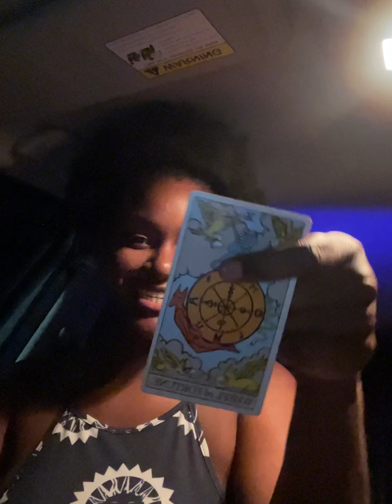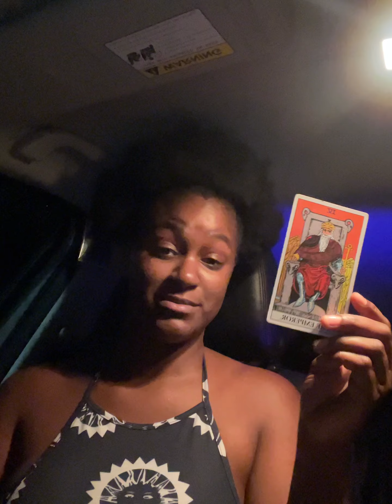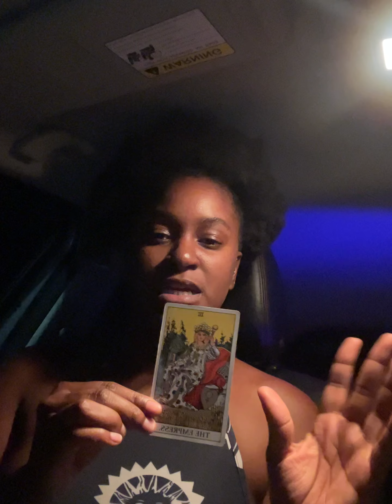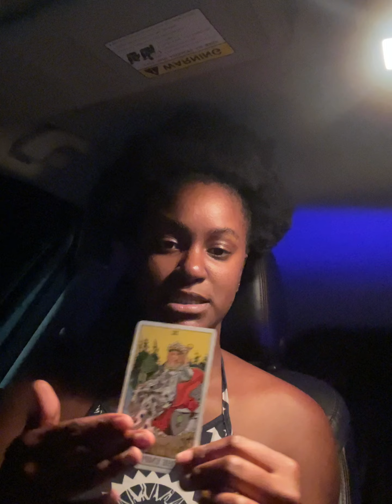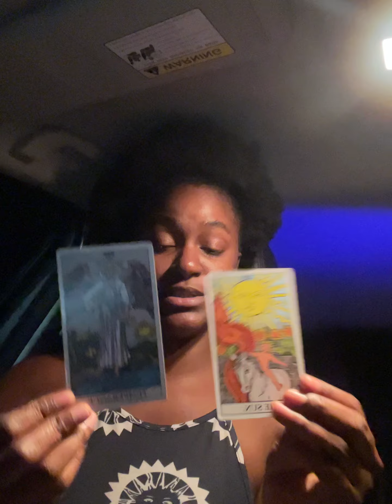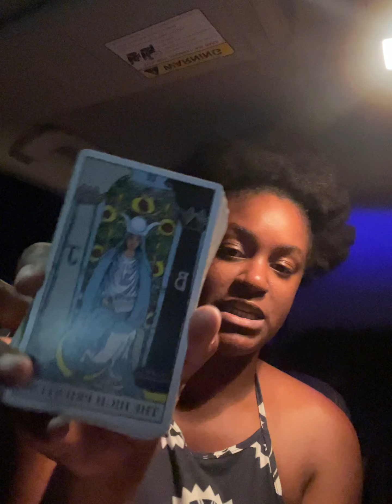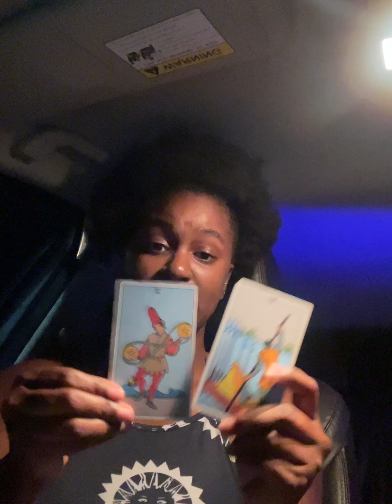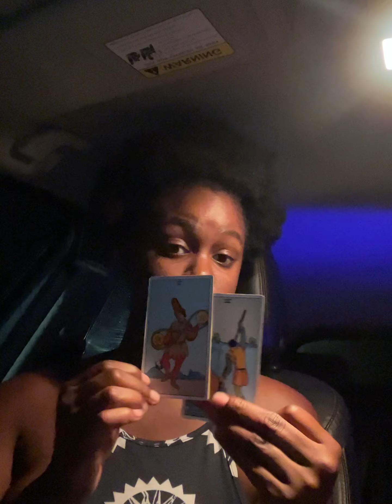Soulmate is ready to be the best you ever had, if you allow them to😇💖☺️🥰